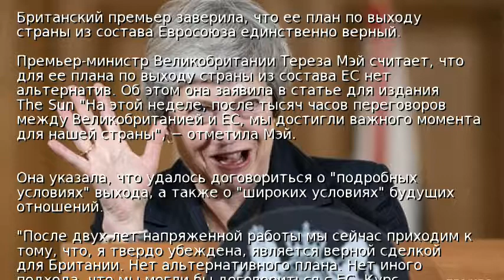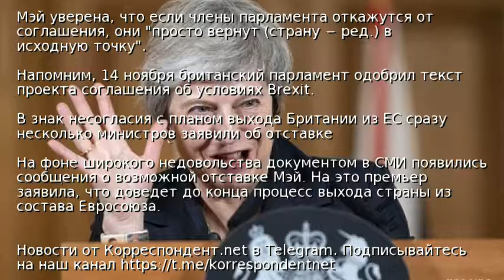Мэй: План по Brexit − наилучший для Великобритании